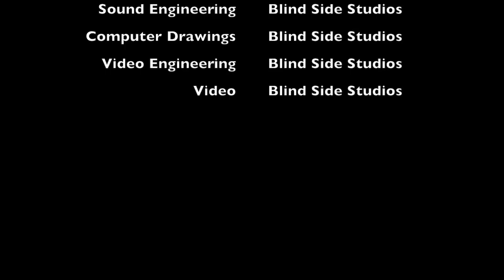Cosmic Eruptions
This is a Sci-Fi music composition based music video.